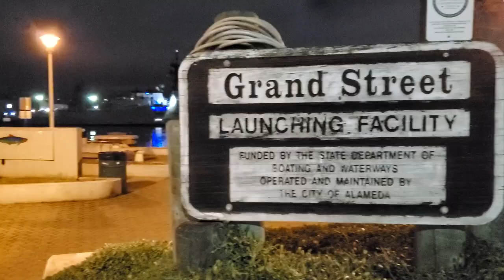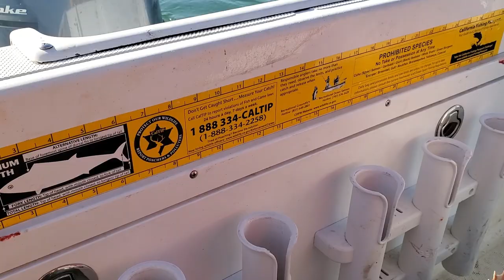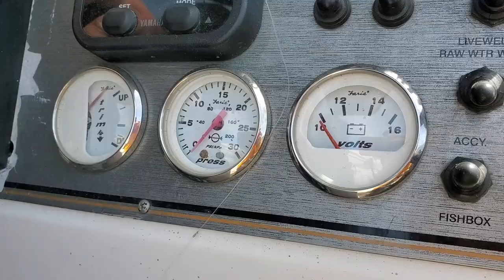Big halibut for birthday. Halibut fishing report in San Francisco.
You are the reason for me to do my videos.  Please continue to support me and my channel.  All the money I receive from youtube will be used to help others to have opportunities to go fishing.

Welcome back to my Fishing 247 channel.  It means a lot to me.  I will try to have a fishing video for you to enjoy weekly from now on.  If I am unable to go fishing, I will have videos relate to fishing, cooking, or tutorials.

Today I went fishing with my friends, Danny, and Troy.  We launched out of Grand Ave. Ramp.  We fished from Treasure Islands/Bay Bridge, Berkeley Flat, to South Hamptons Shoal.  The weather was nice until 11 AM and then winds picked up.  We ended the day with a keeper halibut and stripers, and 3 shakers, and a lingcod.

I had a great day fishing with my friends.  I just want to say happy birthday to Danny.  I really appreciate Danny for taking me out fishing on his boat again.  I can't wait to go fishing with Danny again.

Be happy, stay healthy, stay safe, and go fishing.  Have a great day.